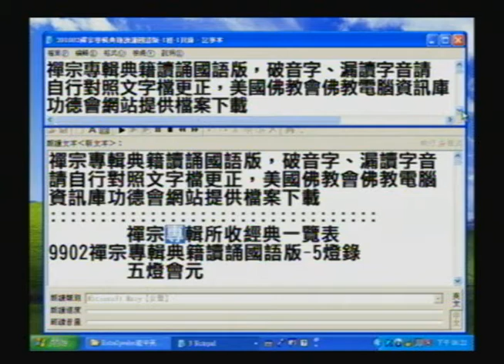04#五燈會元(01提到七佛，02提到東土祖師)_電腦程式讀文稿，部分破音字讀音有誤請見諒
03#五燈會元(01提到七佛，02提到東土祖師)_電腦程式讀文稿，部分破音字讀音有誤請見諒